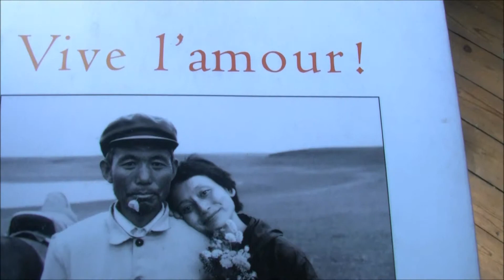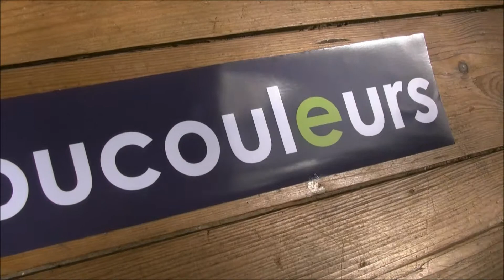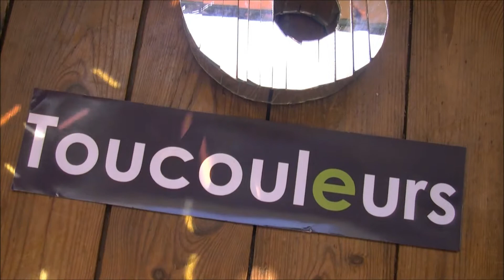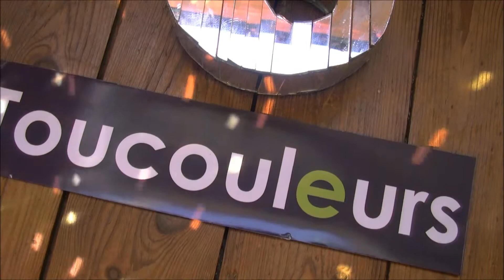toucouleurs love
Le travail à l'envers...Maé peint un tee-shirt, je couds une peinture, c'est le monde Toucouleurs, un monde de partage et d'amour...